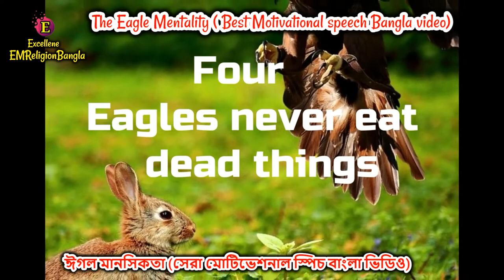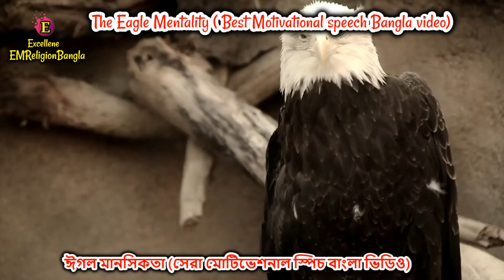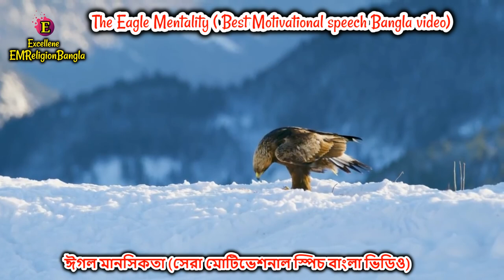ঈগল মানসিকতা (সেরা মোটিভেশনাল স্পিচ বাংলা ভিডিও)-The Eagle Mentality Motivational Video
ঈগল একপ্রকার বৃহৎ আকার, শক্তিধর, দক্ষ শিকারি পাখি। ঈগল সাধারণত বনে বা ঘন জঙ্গলে বসবাস করে থাকে। বানর, ছোট জাতের পাখি, টিকটিকি, হাস-মুরগী খেয়ে জীবনধারণ করে থাকে। একটি পূর্ণবয়স্ক ঈগলের ওজন প্রায় ৩০ কেজি এবং লম্বায় প্রায় ৩০-৩৫ ইঞ্চি হয়ে থাকে।

Eagle--Birds
Eagle is the common name for many large birds of prey of the family Accipitridae. Eagles belong to several groups of genera, some of which are closely related. Most of the 60 species of eagle are from Eurasia and Africa.

The Eagle Mentality ( Best Motivational speech Bangla video)